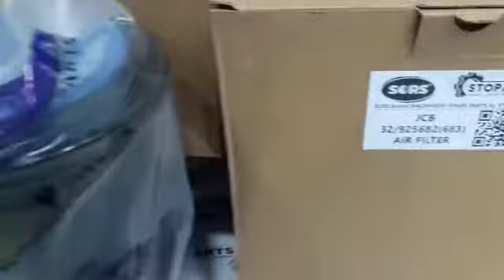JCB BACKHOE LOADER AIR FILTERS KIT 32/925682 ; 32/925683 | КОМПЛЕКТ ВОЗДУШНЫХ ФИЛЬТРОВ ДЖИСИБИ